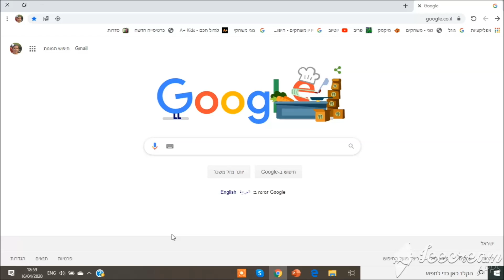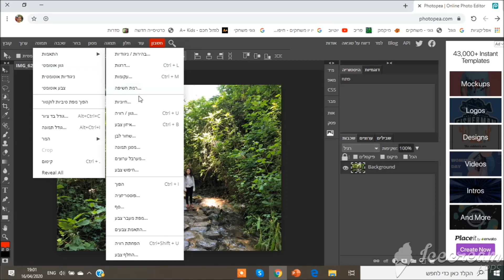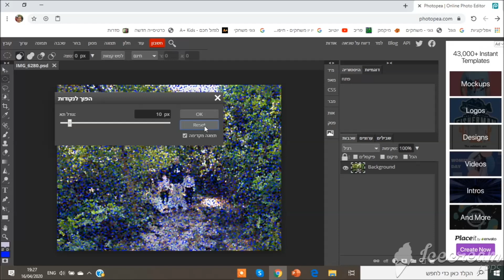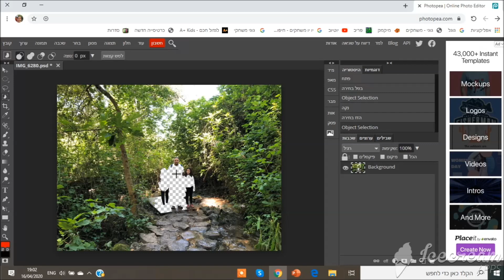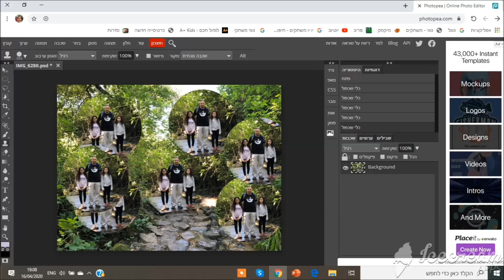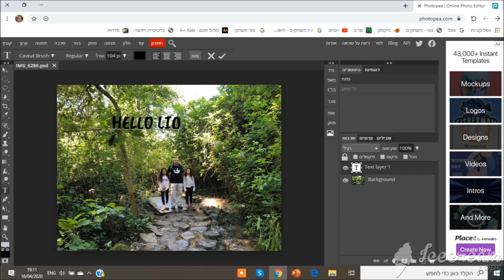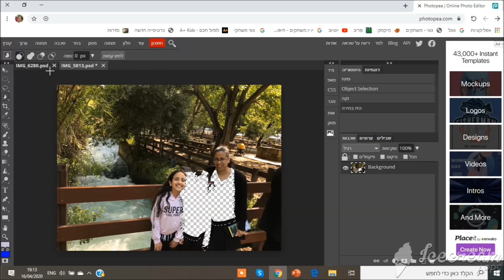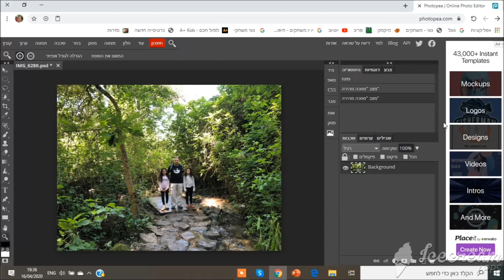פוטושופ חינם: היכרות עם Photopea - תוכנה מדהימה לעריכת תמונות בעברית, בחינם וללא התקנה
שמח להציג לכם בסרטון זה את אתר Photopea המכיל תוכנה לעריכת תמונות דמוי פוטושופ בעברית, בחינם וללא התקנה. כל הפונקציות שקיימות בפוטושופ תוכלו למצוא בתוכנה הזו. פשוט היכנסו לאתר. הכל בחינם